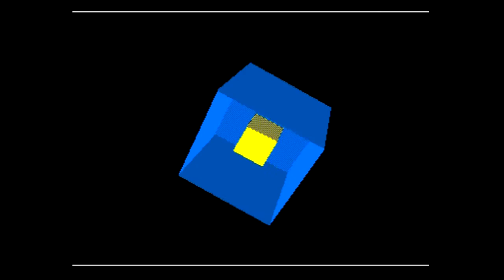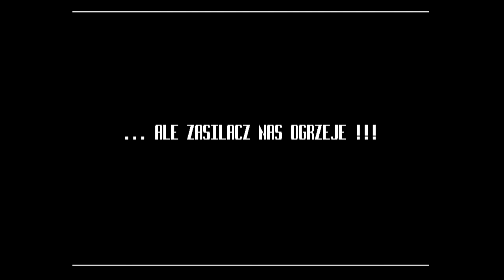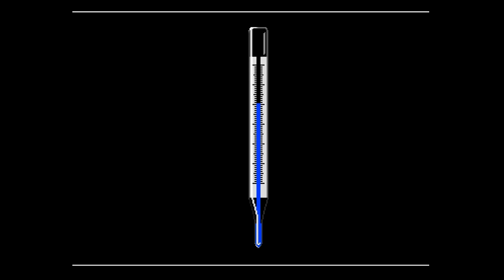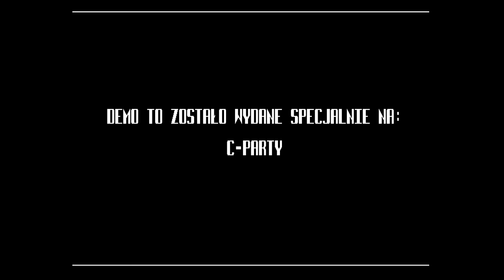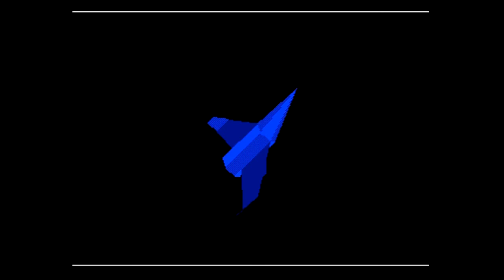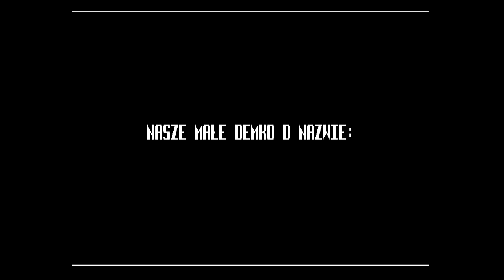Luzers Team - Defene Cos Tam (Amiga)